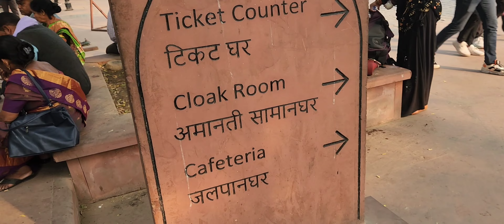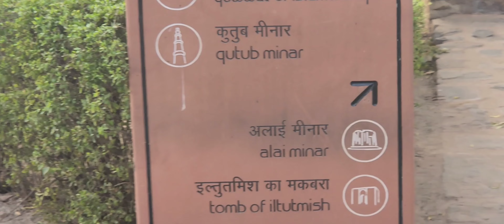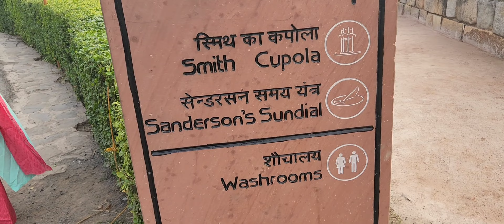Vlog banate banate pyaas lag gayi...💧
Geet Melody Productions